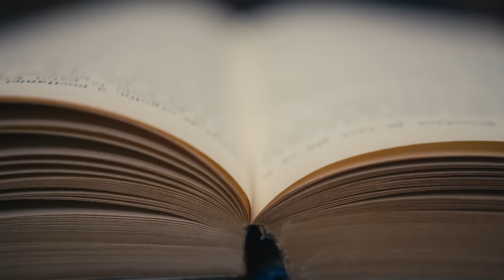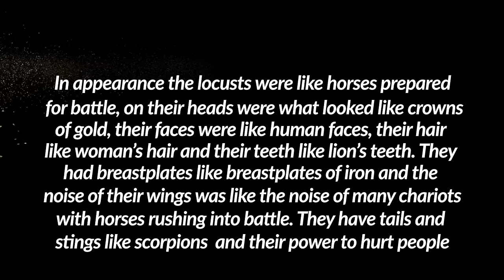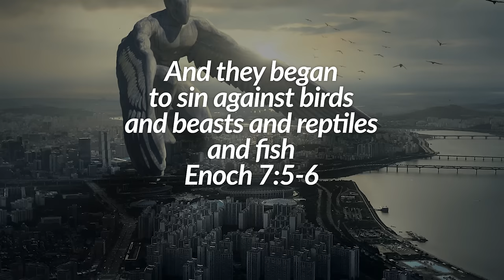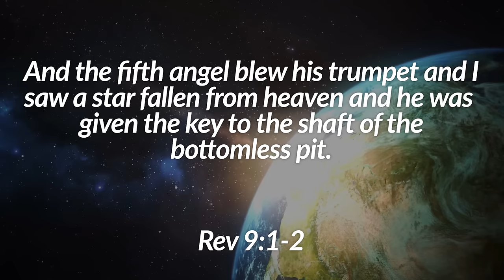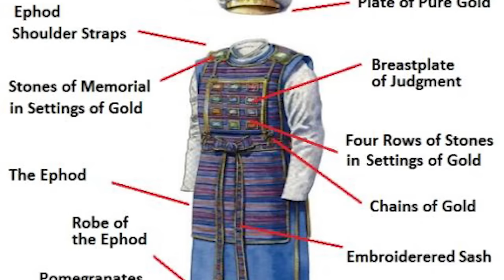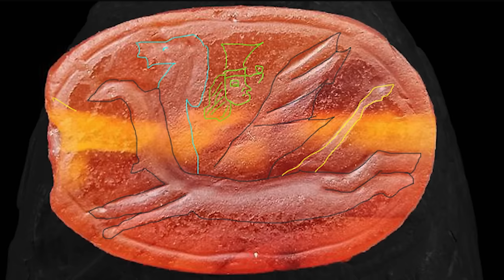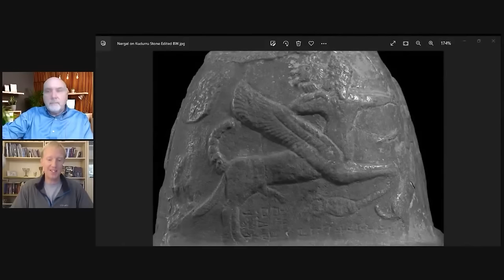5th Trumpet Locust Creature Found in Israel ... and You Wont Believe How CRAZY it Looks!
At the 5th Trumpet, Demonic Locusts ascend out of the Bottomless Pit to sting the inhabitants of the earth. One has been found in Israel that is an EXACT MATCH for the description in Revelation 9. And you won't believe where it was found and how crazy it looks!

This video contains AI images from our AI Artist team including Christian Vichi, Robert Forsbach, Jonathan Merrill, Jason Lawrence, and FreethroughChrist